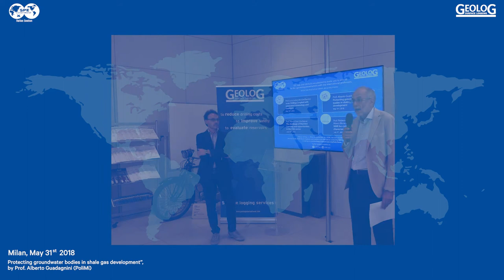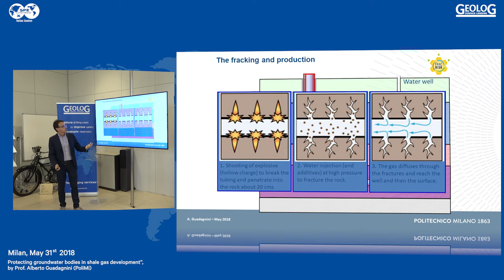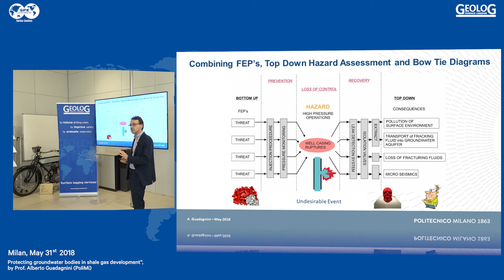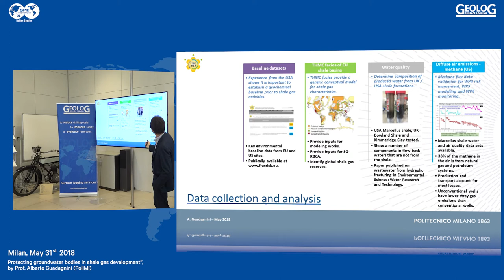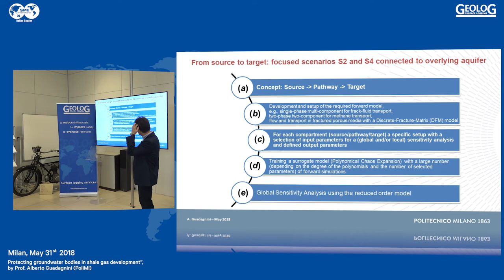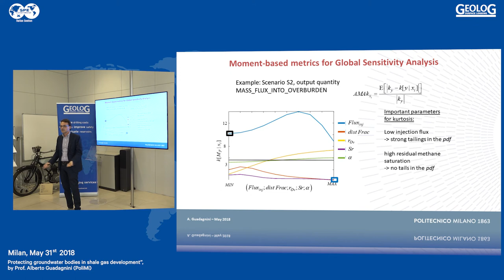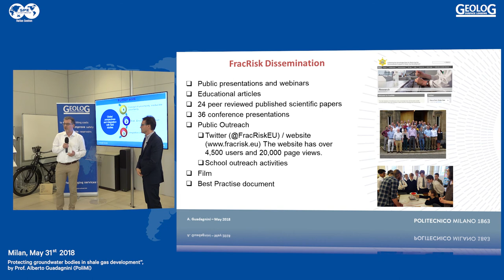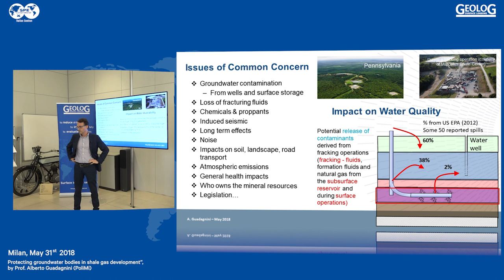SPE Italy and GEOLOG present: Protecting groundwater bodies in shale gas development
This lecture, organized by SPE Italy and GEOLOG, and presented by Prof. Alberto Guadagnini, shows some of the main results, stemming from the application of a probabilistic approach for the quantification of the environmental risk associated with hydraulic fracturing operation. The analyses are grounded on a set of focused scenarios which are developed within the context of the EU H2020 project FracRisk. The latter is keyed to (a) the quantification of the environmental impact of hydraulic fracturing technologies and (b) the development of decision support tools for the quantification of environmental risk.